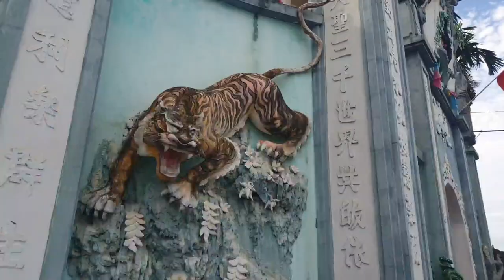Thôn Bài Hạ - Hồng Quang - Ứng Hòa- Hà Nội